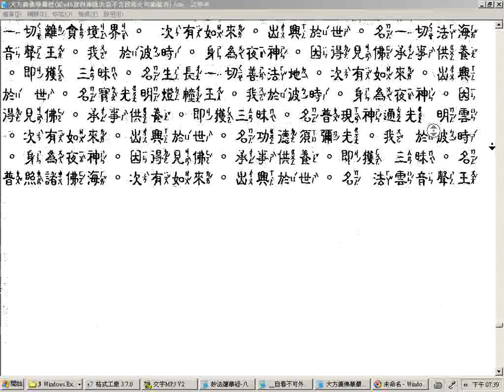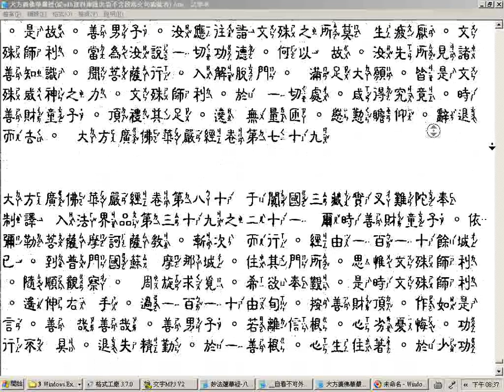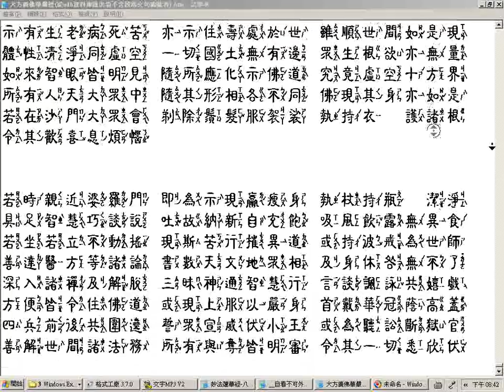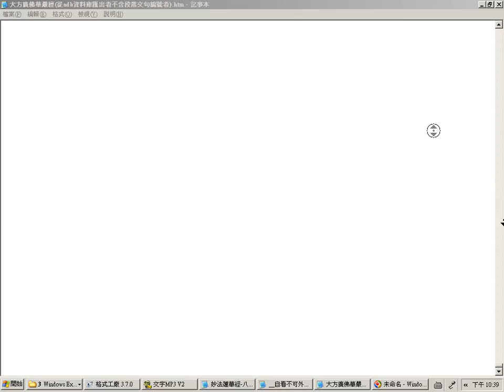大方廣佛華嚴經80卷版全文速讀瀏覽無聲 大約十個鐘頭可調慢速度到四分之ㄧ 在YouTube影音頻道可如此做 中隸注音字型字體較小模式 部分電腦注音有誤請明察改之隸書字體書法欣賞 願將功德迴向法界..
推薦頻道: 遊戲神通_法師法音分享 - YouTube 有求孔孟聖道三寶心法就不枉費今生來世間。世間財世間用--生不帶來，死不帶去，或是給以後不相識的人用，但是得三寶心法卻能帶著走，在世能逢凶化吉、躲劫避難、改變命運，壽終能超生了死，離苦得樂，智者切莫入寶山而空手回。